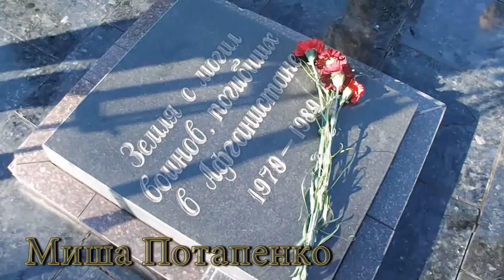Вывод войск из Афганистана. Запорожье 15.2.2017.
В Запорожье прошло торжественное мероприятие, посвящённое 28 годовщине вывода советских войск из Афганистана.